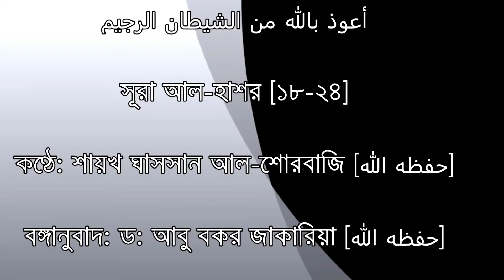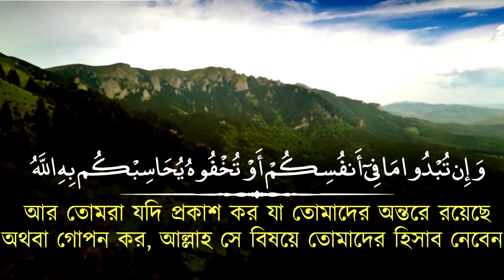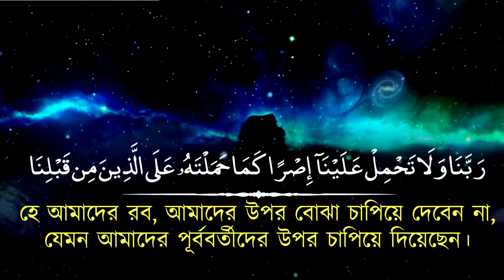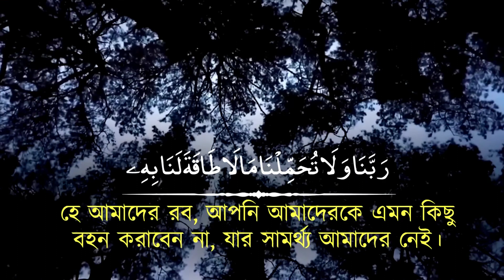সূরা আল-হাশর ও সূরা বাকারা-শেষ তিন আয়াত ||তিলাওয়াত সালিম আল রুওয়াইলি